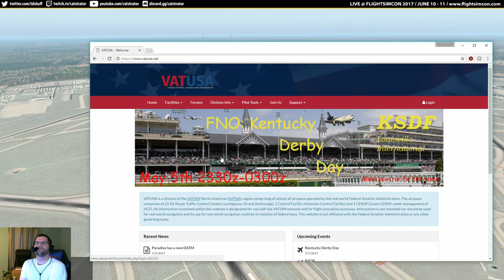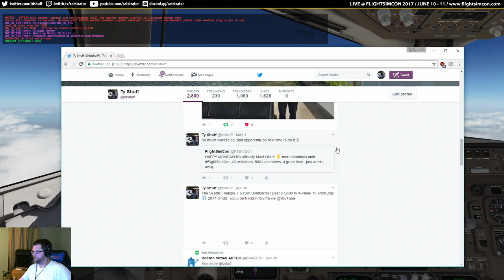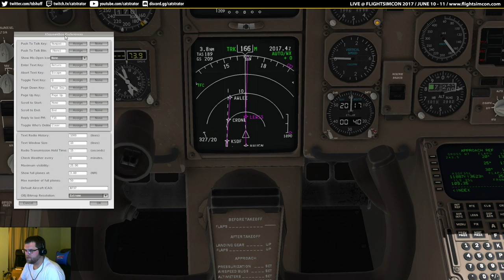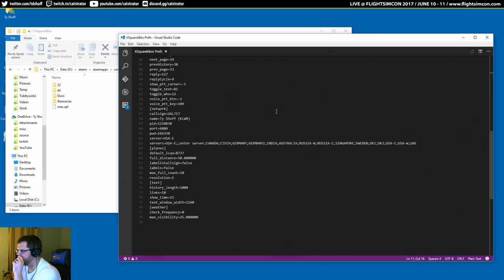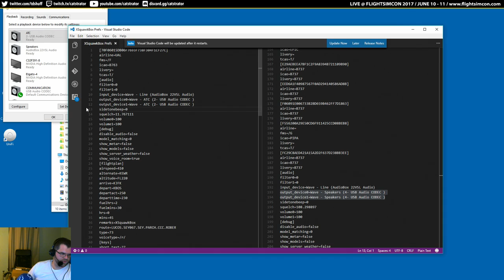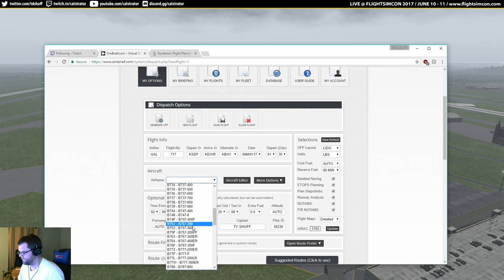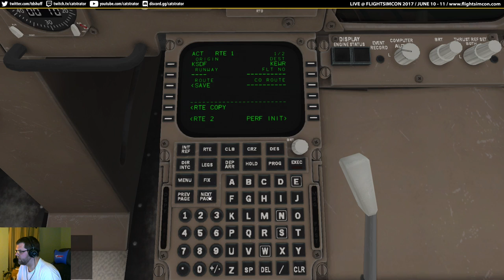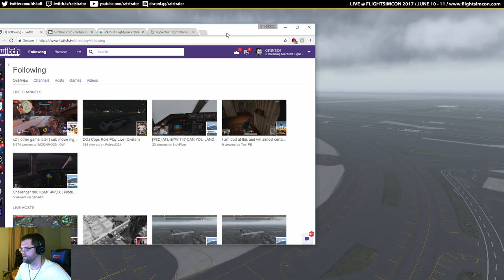Ramming Speed! FlightFactor Boeing 767-300ER in X-Plane 11, VATSIM ✈️ 2017-05-05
Traffic jams on the ground as we try and chase some bad weather via the Kentucky Derby FNO.

1st: KORD - KSDF
2nd: KSDF - KEWR

Free for Amazon Prime Members

New to X-Plane 11?